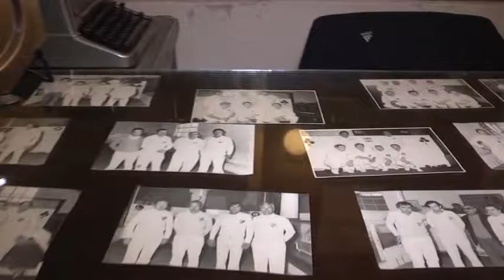Reinauguracion de cancha bochas